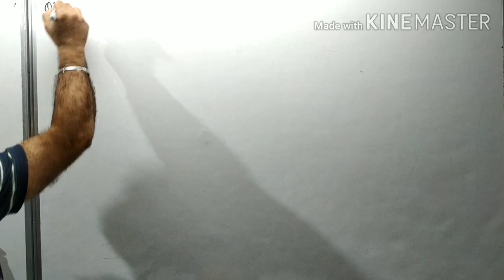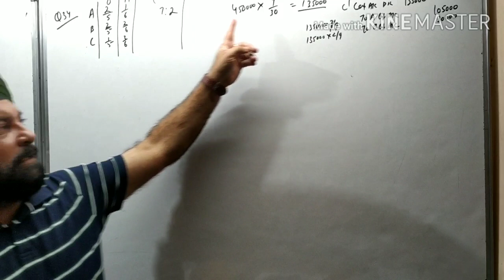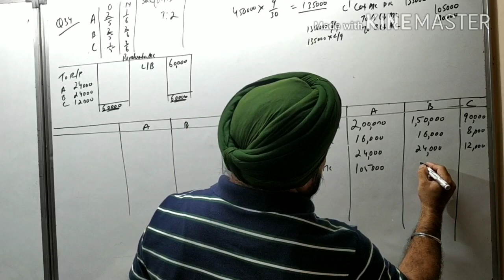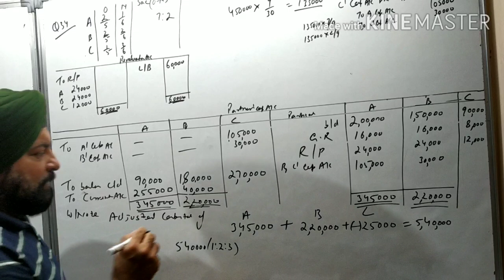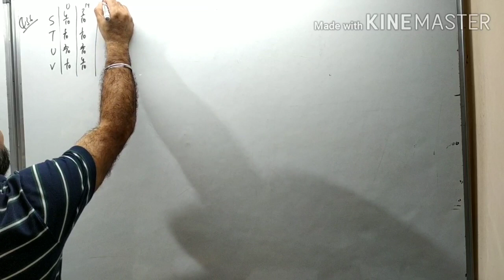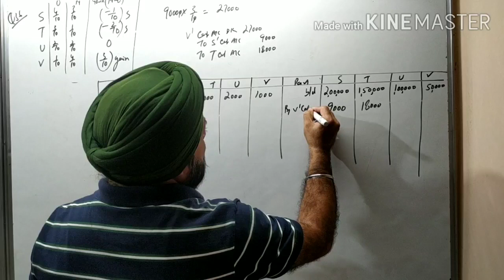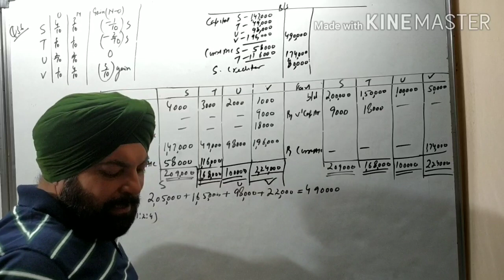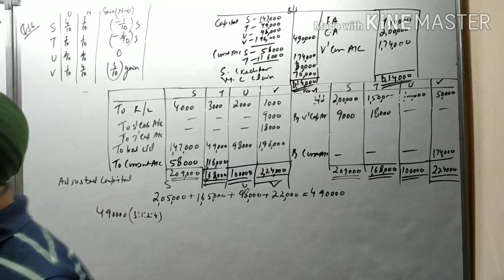Class 12 chap 3:- change in PSR Q.NO :- 34,36